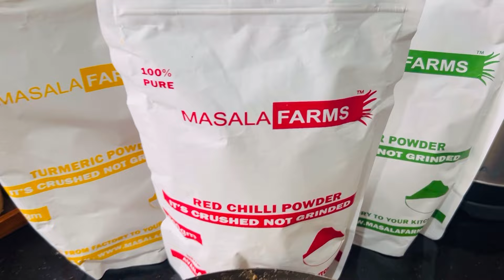Aaj Sidra ko akele school jana pada😥Q? Hame receive hua aik parcel 📦 |Dekhe kya hai